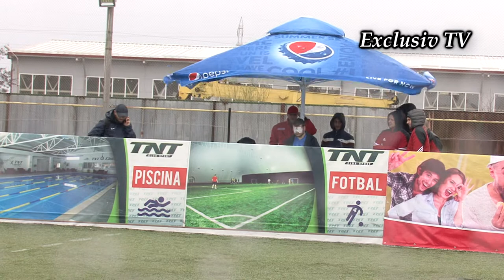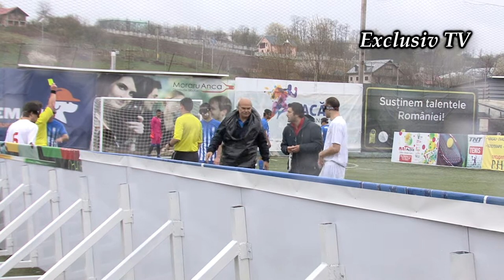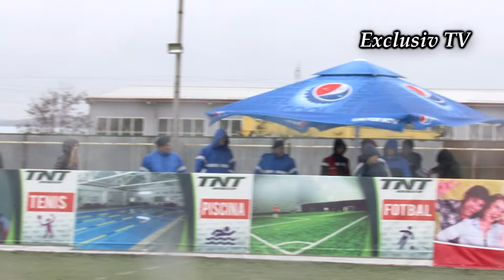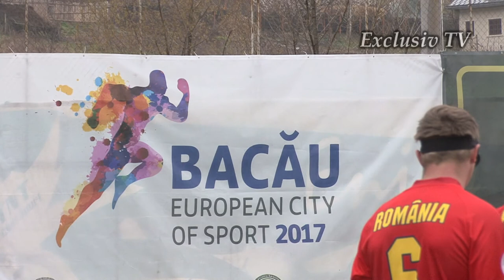LA BACAU Campionatul European de Fotbal pentru Nevăzători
Cu stimă,
echipa Exclusiv

Vizionare plăcută !